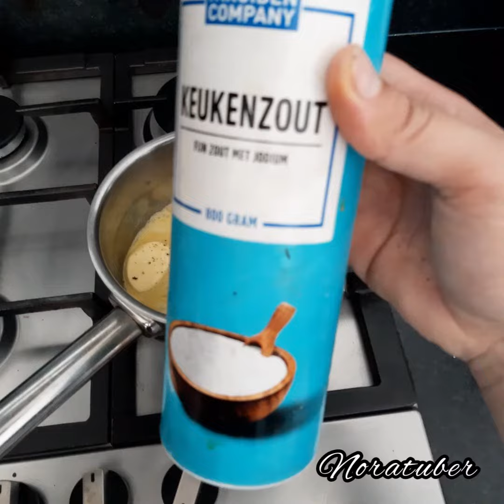SALSA DE QUESO CHEDDAR FÁCIL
hola a todos hoy una súper receta fácil y económica de salsa de queso cheddar espero que os guste un saludo para todos, bienvenidos al canal gracias por el apollo 😊